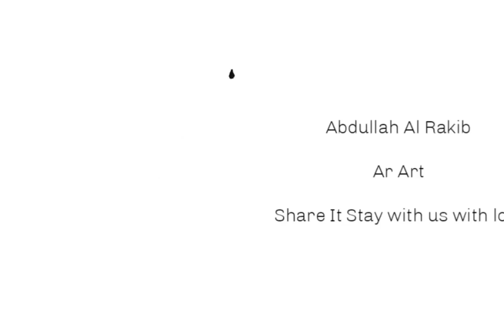Art Tutorial(Ar art)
Easy art hacks